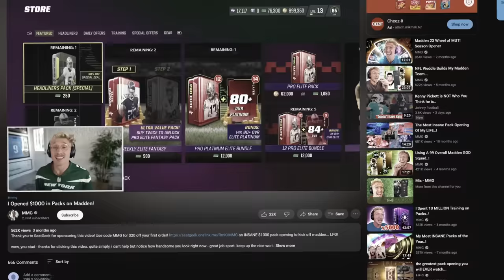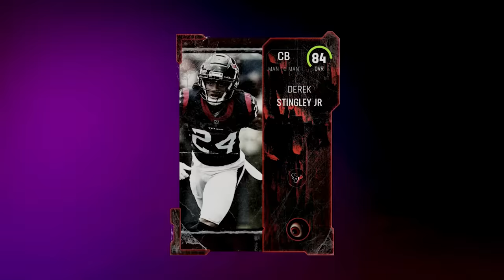One Of EVERY Pack Builds My Team!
👟 Vessis early Black Friday sale is on now! Vessi is giving away a pair of socks of your choice to the first 100 shoes sold using my code MMG. Get your style and size you want now before they sell out! "Online Store"